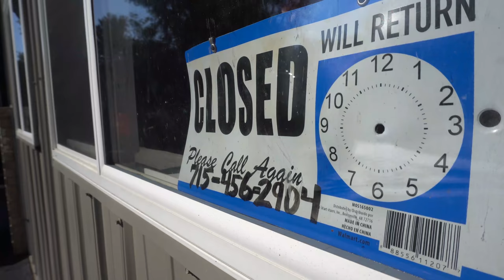Dreamcatcher Outfitters and Taxidermy Mule Deer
Complete "quick" process from start to finish of the work and detail that goes into each and every animal done at Dreamcatcher Outfitters and Taxidermy!